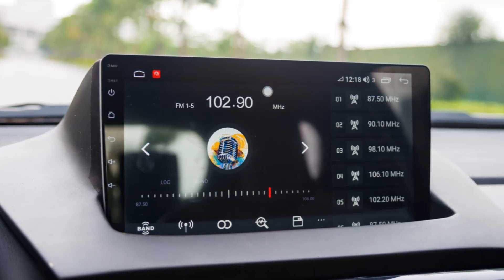"Phát khiếp" với mẫu xe Toyota "siêu có giá" với mức bán khó tin tại Việt Nam khiến ai cũng "nản"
Một chiếc xe nhỏ gọn có tên Toyota iQ đời 2011 đã được một người rao bán với mức giá 1 tỷ đồng. Đây là mẫu xe với kiểu dáng nhỏ gọn có thể chở 4 người, phù hợp với đường phố đô thị. ODO của chiếc xe đã đi được là hơn 50.000 km.